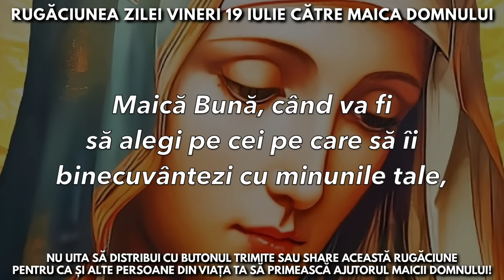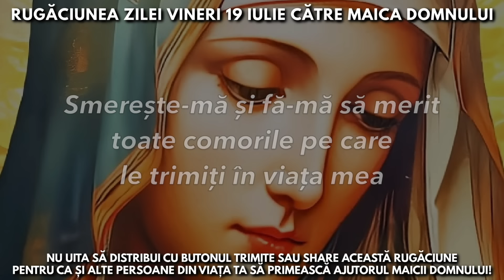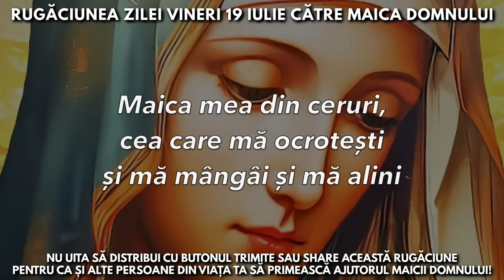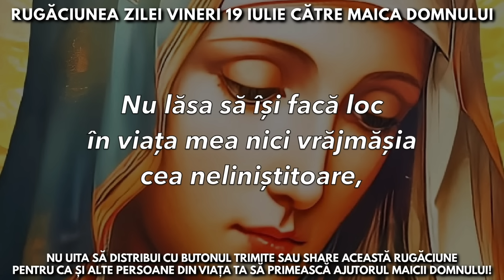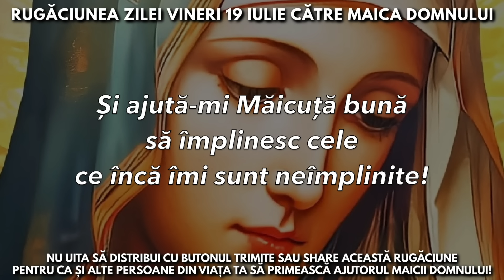Rugăciunea Zilei Vineri 19 Iulie Către Maica Domnului 🙏 Rugăciuni Făcătoare De Minuni